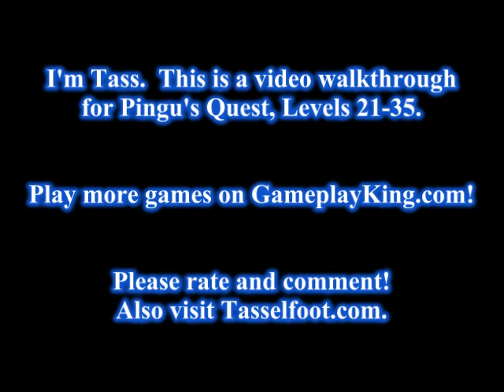Pingu's Quest Walkthrough - Levels 21-35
This is a video of me, Tasselfoot, beating Pingu's Quest.